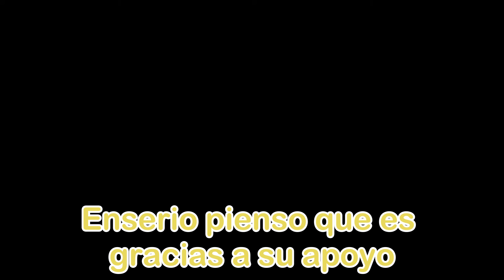La ternura de Watame en su cumpleaños -Hololive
Aquí astro, perdón por la hora. Por alguna razón siento ganas de abrazar a Watame...

1. Algunas palabras/frases muy comunes del Japonés suelo obviarlas para ahorrar tiempo de edición, también porque considero que los Subtítulos no dejan apreciar correctamente las hermosas caritas de las Waifus, si tienes alguna duda con algo que no haya traducido o que no crees esté bien traducido puedes decírmelo en los comentarios.

2. Las ediciones en las que trabajamos suelen ser cortas, no solo por pereza, sino también porque entre más largos sean mis Clips más probabilidades hay de que el algoritmo de YT enloquezca y afecte al contenido de alguna de las chicas o propio contenido, por lo que esperamos entiendas esto. De todas formas, siempre intentamos capturar la esencia del momento no poniendo cosas innecesarias en el Clip ni dejándolo sin cosas importantes.